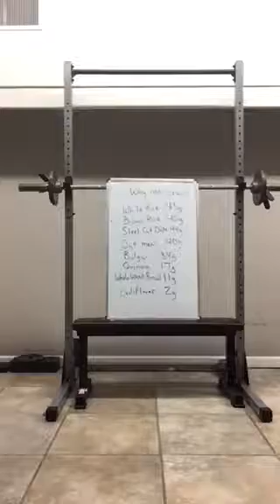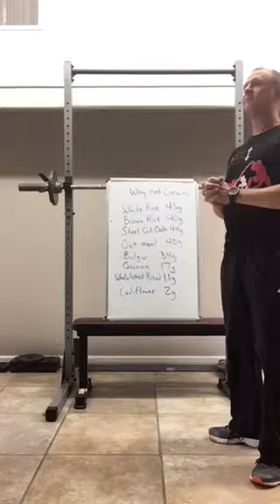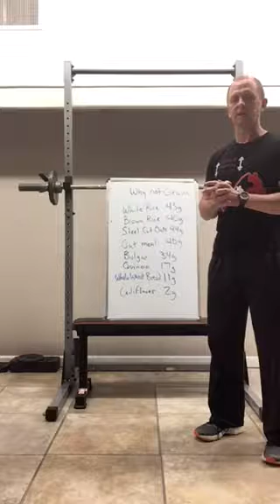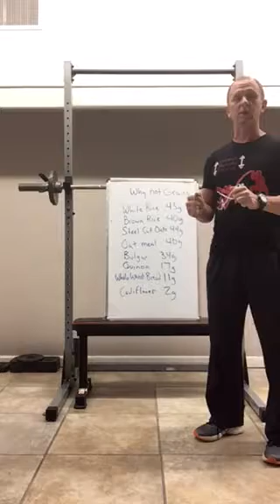Why Not Grains?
Short video explaining why grains can be a negative when it comes to weight loss.